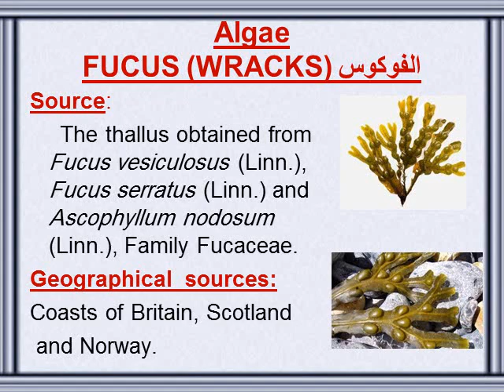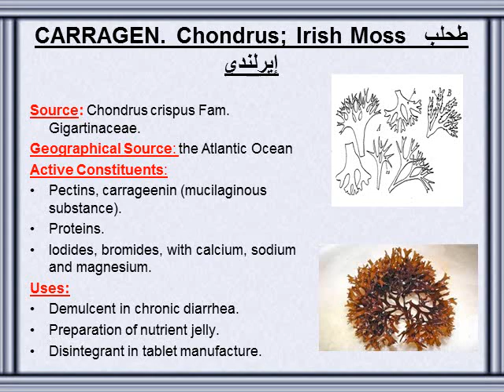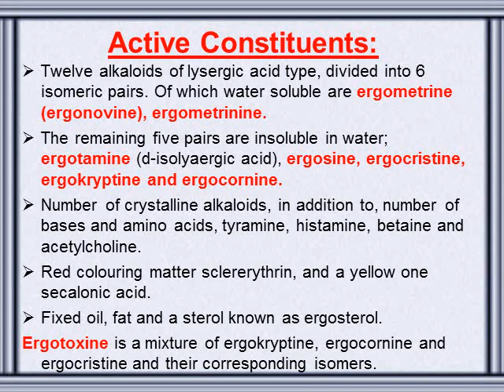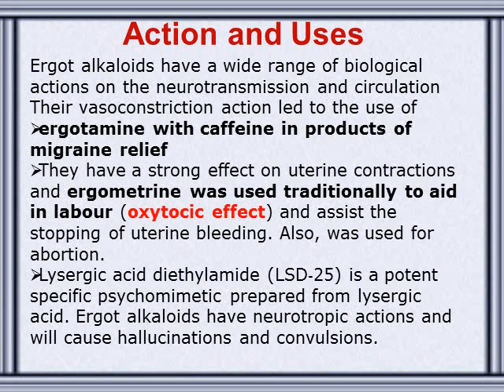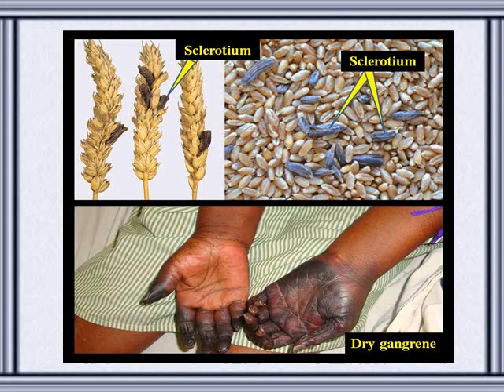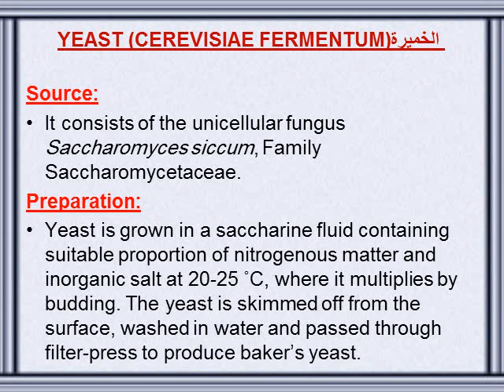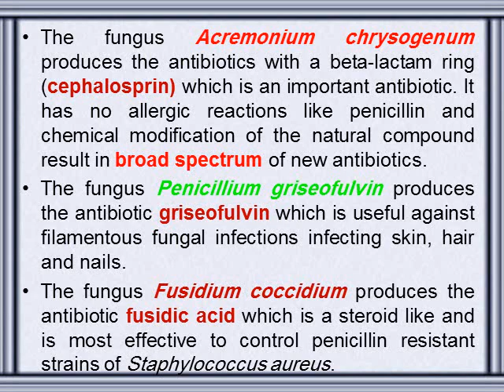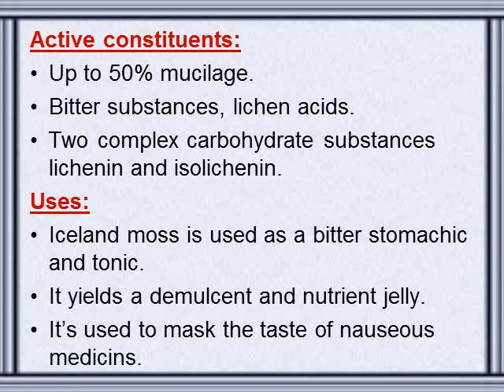Thallophyta online (pharmacognosy 2 ) Pharm D